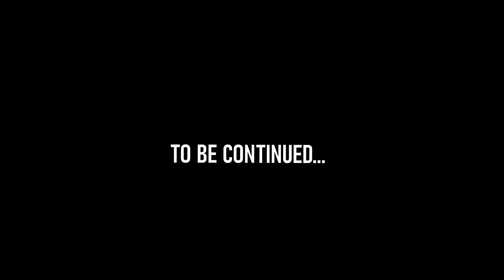எனக்கு என் புருஷன் வேணும் கதறி அழுத DivyaKallachi | Divya Kallachi&Theni Eswaran Exclusive Interview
எனக்கு என் புருஷன் வேணும்😭|கதறி அழுத Divya Kallachi | Divya Kallachi & Theni Eswaran Exclusive Interview